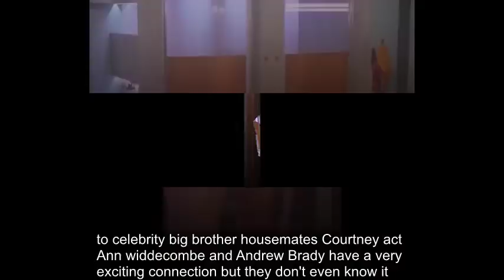Celebrity Big Brother 2018: Ann, Courtney and Andrew's secret connection revealed HERE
CELEBRITY BIG BROTHER housemates Courtney Act, Ann Widdecombe and Andrew Brady have a very exciting connection - and they don’t even know it.

The three Celebrity Big Brother stars have all dominated the headlines of late, from Ann, 70, slamming Meghan Markle, 36, to Courtney, 35, and Andrew’s, 26, blossoming romance.

In turn, it’s no wonder all three of them are now chasing the CBB title, becoming the only residents of the Borehamwood bungalow to have their odds slashed below 10/1.

Courtney remains firm favourite for first place, boasting odds of 5/4 with bookmakers Coral, but former Conservative politician Ann is closing in on her immaculate make and sequinned gowns.

“When we first opened betting Anne Widdecombe was the favourite to be eliminated first but we’ve seen huge support over the last few days and now she’s got a chance of going all the way,” explained Coral’s Harry Aitkenhead.

Tonight will see the first housemate hurled out of the Elstree den; an accolade no celebrity wants to their name.

India Willoughby, 51, looks almost certain to grab the title as she goes head to head with Love Island star Johnny Mitchell, 26.

The transgender presenter has been at the centre off every row in the Celebrity Big Brother house so far, after protesting that none of her new flatmates see her as a woman.

India was nominated by almost all of her female co-stars while Jonny received nods from Rachel Johnson, 52, Maggie Oliver and Ashley James, 30.

The latter had made up her mind before Johnny even entered the house, revealing in he nomination that she had “loyalties” to his ex-girlfriend, Stephanie Pratt, 31.

“My second nomination is Jonny and not because of my loyalties on the outside because I did make it very clear I was nervous to begin with,” she said.

"But I've put everything aside and I just feel like, you're the person, I don't know if I'm allowed to say this, I feel like we have the least in common.

"Maybe I am bringing my loyalties with my friend from the outside, despite my efforts."

She finished: "It's a girl thing."

Ann Widdecombe now among favourites to win Celebrity Big Brother,
India Willoughby is favourite to leave Celebrity Big Brother tonight,
Ashley James nominated Johnny Mitchell on Celebrity Big Brother,